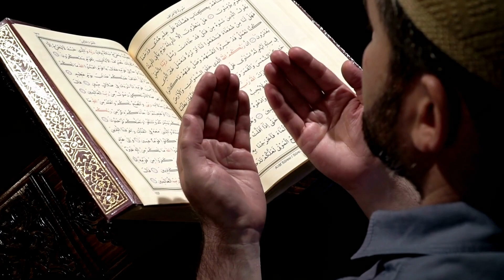Famous WWE wrestler's son accepts Islam | WWE کے مشہور ریسلر کا بیٹا مسلمان بن گیا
Zilla Fatu, the son of the late WWE wrestler Umaga, recently took the public by storm when he announced that he has embraced Islam.